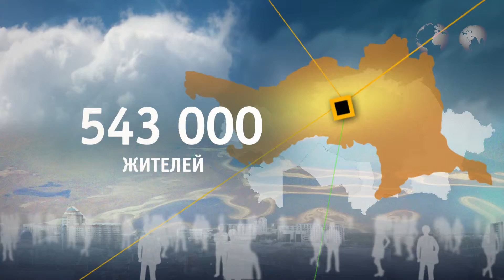8 декабря состоится пресс конференция с участием акима Атырауской области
8 декабря состоится пресс конференция с участием акима Атырауской области